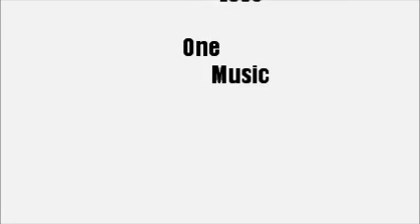DJ Kuttye - French Kiss 2001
Rest in Peace Frankie Knuckle & Don Cornilius.